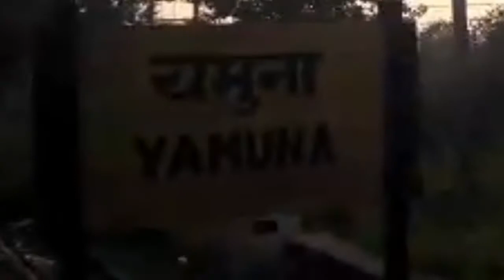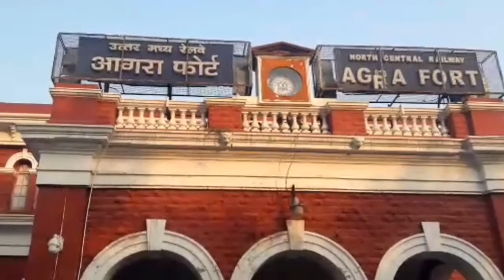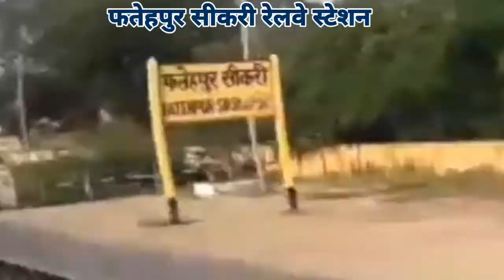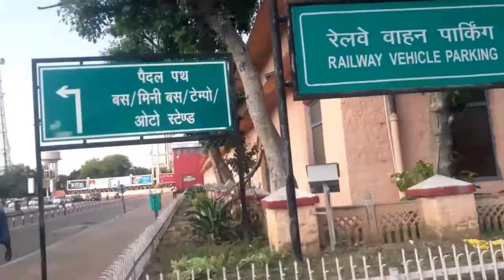आगरा जं से कोटा जं || Agra Jn To Kota Jn. || Ajnabi Musafir